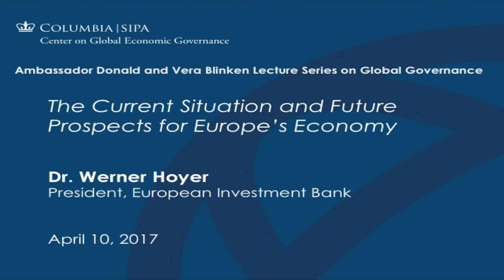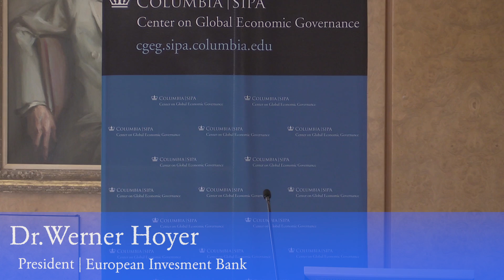The Current Situation and Future Prospects for Europe's Economy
* Lecture by Dr. Werner Hoyer, President, European Investment Bank.
* Introduction by Merit E. Janow, Dean, Columbia SIPA.
* Moderated by Jan Svejnar, Director of the Center on Global Economic Governance.

This lecture was presented by the Center on Global Economic Governance at Columbia SIPA. It was part of the Ambassador Donald and Vera Blinken Lecture Series on Global Governance.

Event date: Monday, April 10th,